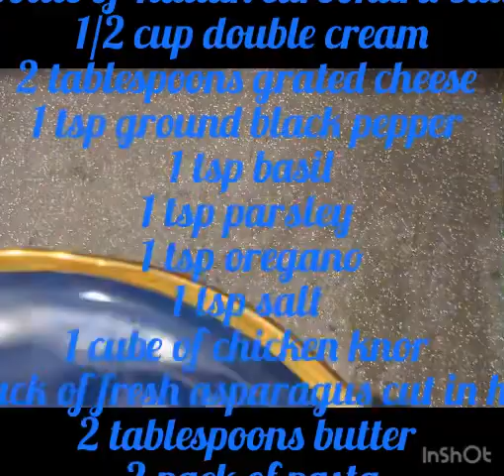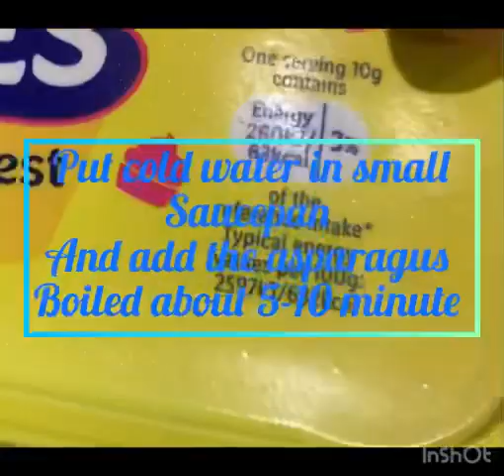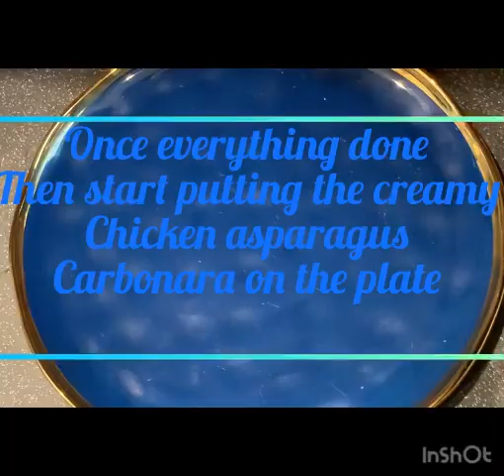My all time favourite Italian creamy chicken asparagus carbonara 😋😋